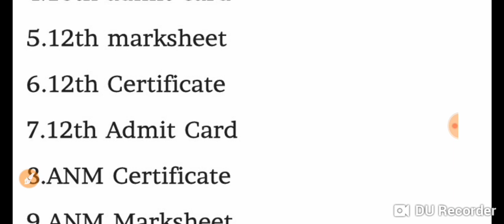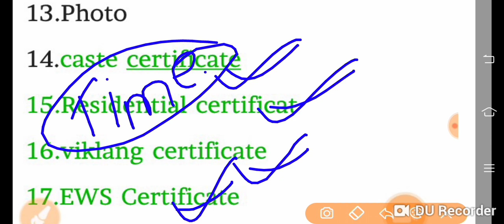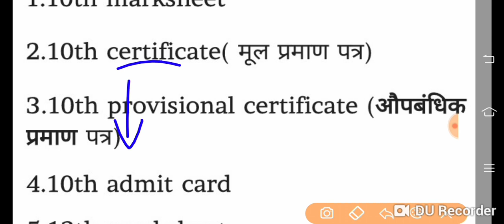Bihar ANM 865 Important Notice/बिहार स्वास्थ्य विभाग ANM joining date/SHSB ANM 8853 Final Result/ANM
Bihar ANM 865 Joining Date/बिहार स्वास्थ्य विभाग ANM joining date/SHSB ANM 8853 Final Result/ANM

बिहार स्वास्थ्य विभाग ANM Notice/Bihar ANM Notice/BNRC ANM Notice/BNRC ANM Exam Form kaise bhare
स्वास्थ्य विभाग Nurse Vacancy/Nurse vacancy/GNM Nurse Job/ANM Nurse vacancy/B sc nursing vacancy
स्वास्थ्य विभाग ANM Vacancy/Nurse vacancy/ANM Nurse Job/ANM Nurse vacancy/ANM vacancy

ANM form
ANM exam

ANM vacancy

ANM requirement

ANM job